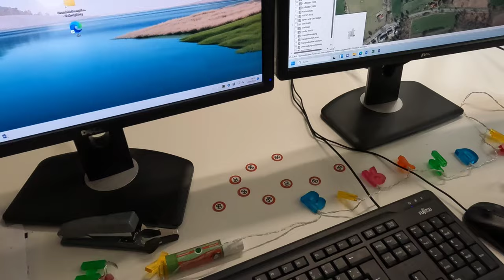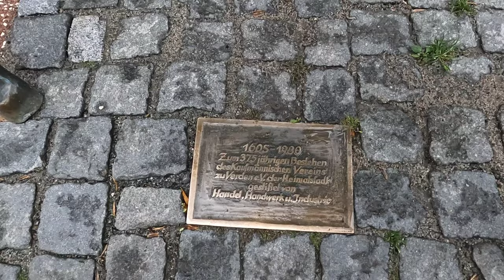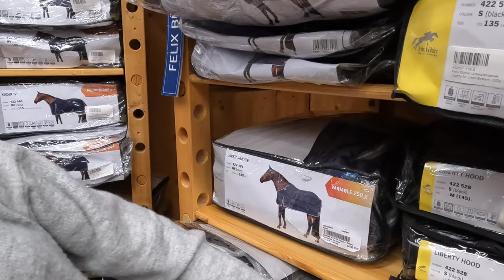Geburtstag, Verden & Krämer Vlog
Heute feiern wir Ralfs 60. Geburtstag mit den Kollegen beim Italiener und shoppen im Sporthaus Verden und bei Krämer.